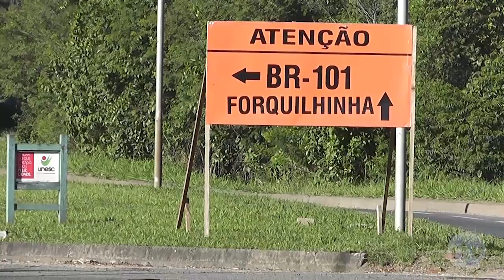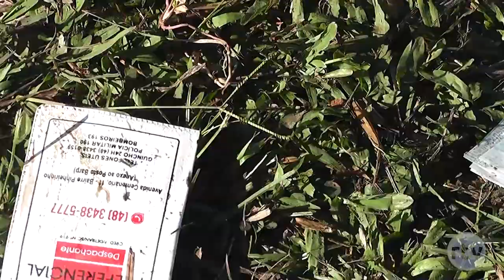Motorista abandona carro capotado na Rod. Jorge Lacerda